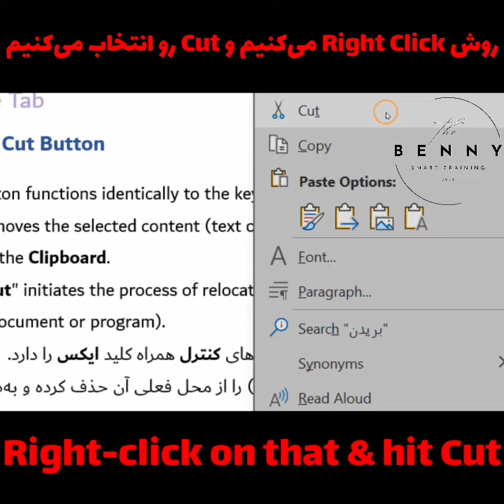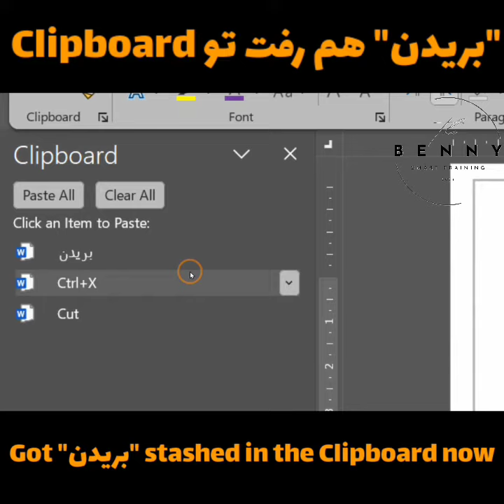Word Tutorial: Clipboard - Cut (آموزش_ورد )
The cut button is basically your mouse's way of saying 'Ctrl+X.' It yanks whatever you highlight out of here and throws it in this thing called the clipboard . Think of it like a temporary storage locker for your text or pictures. You can then use 'Paste' to stick it wherever you want, in this document or even another one. Pretty slick, huh?
دکمه‌ی «بریدن»  مثل اینه که با ماوس، کلیدهای استفاده از کلیدهای کنترل همراه کلید ایکس  رو فشار بدی. هرچیزی رو که انتخاب کنی، برمیداره و تو یه جایی به اسم «کلیپ‌بورد»  می‌ذاره. کلیپ‌بورد رو تصور کن یه صندوقچه‌ی موقت برای متن یا عکس‌هات. بعدش می‌تونی با دکمه‌ی «چسباندن»  هر جایی که بخوای، تو همین سند یا حتی یه سند دیگه، اونارو بچسبونی. باحاله، نه؟